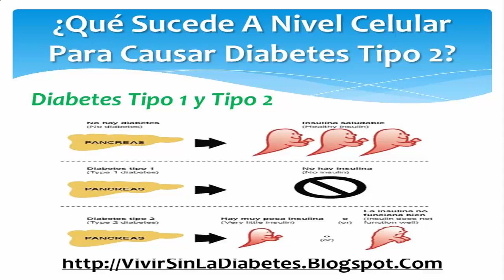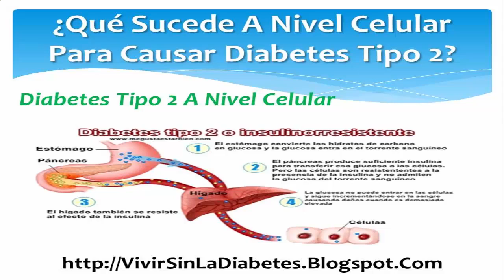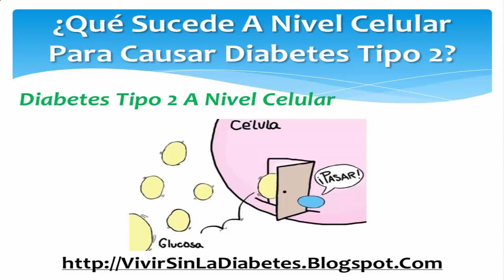Q Sucede A Nivel Celular Para Causar Diabetes T 2? |What Happens To A Cell Level Cause T 2 Diabetes?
¿Qué Sucede A Nivel Celular Para Causar Diabetes Tipo 2? | What Happens To A Cell Level Cause Type 2 Diabetes?

Diabetes tipo 1 y diabetes tipo 2:
La diferencia clave entre la diabetes tipo 1 y 2 es que mientras las personas con diabetes tipo 1 no producen suficiente insulina, la gente que padece la diabetes tipo 2 tiene niveles normales e incluso altos de insulina.